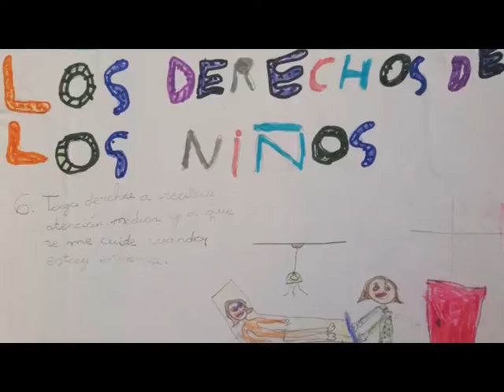Pintamos los Derechos de los niños y niñas. Móstoles. Comunidad de Madrid. todas participamos